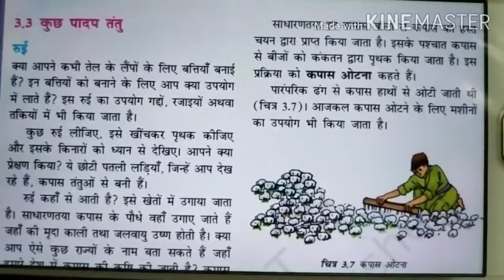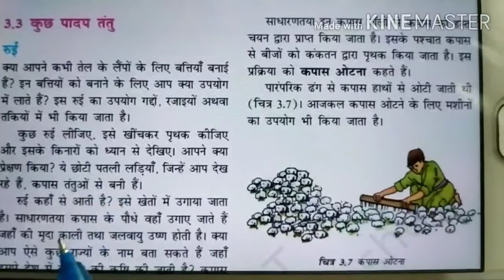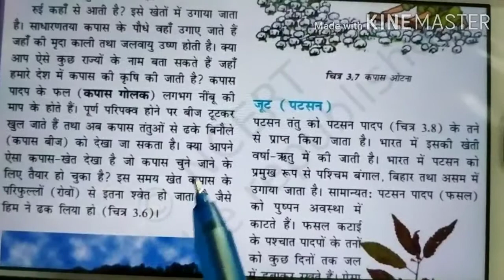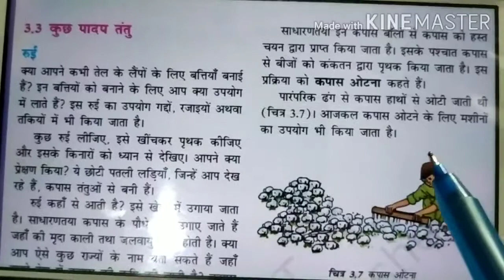Class 6th | Science | Fibre to Fabrics | Part 3 | Ajay Deol